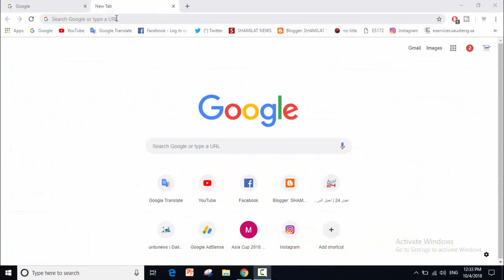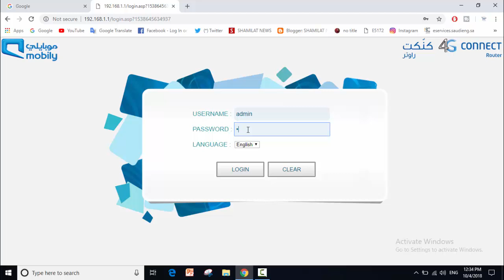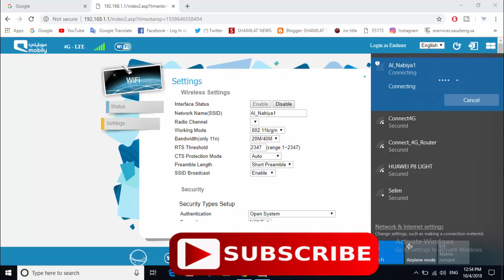How to Change Mobily Router SSID Name | New 4G mobily Modem Every Thing Easy urdu Hindi Saudi Arabia